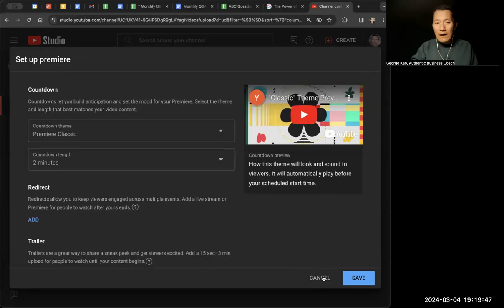YouTube video uploading: should you make it a "Premiere"? (Instant Premiere or "Set as Premiere")